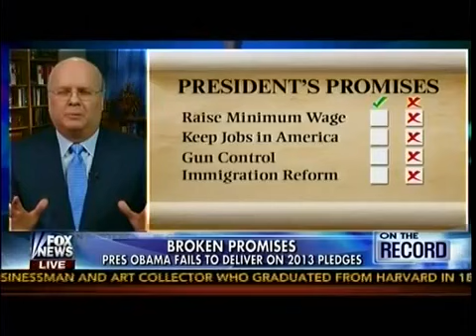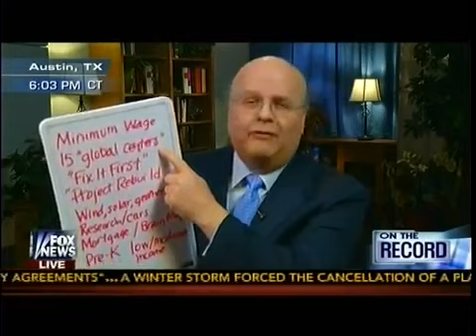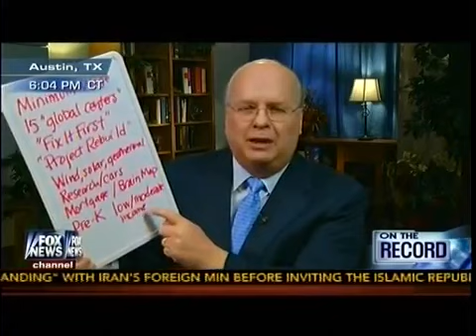Broken Promises Obama Less Popular Thank Crack Smoking Mayor On The Record